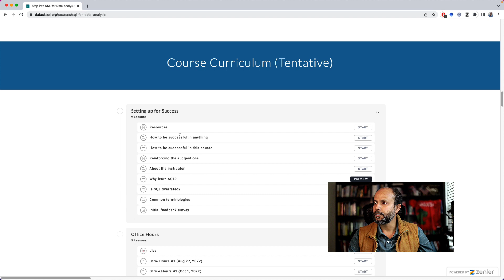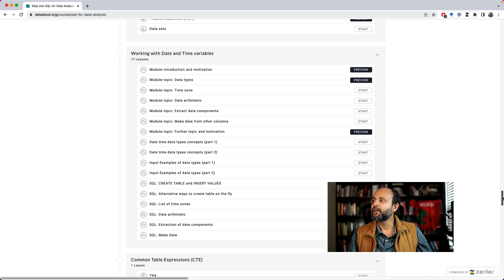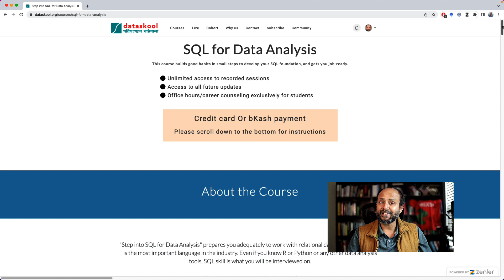SQL for Data Analysis (in Bangla) - এসকিউএল ফর ডেটা এনালিসিস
SQL for Data Analysis
This course builds good habits in small steps to develop your SQL foundation and gets you job-ready.